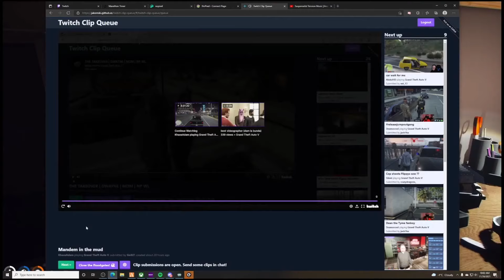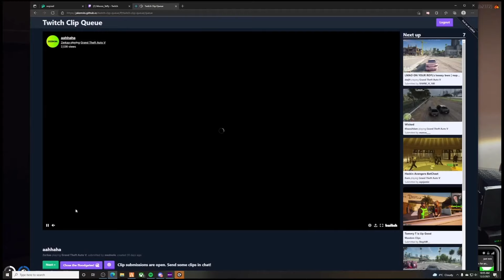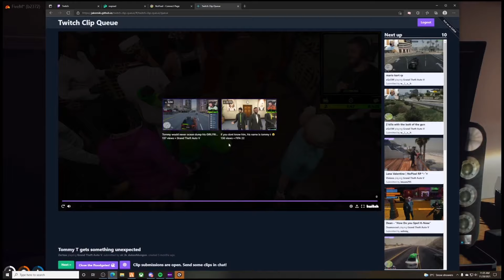GTA 5 Roleplay - Patar REAL Reason Joined Mandem!!! | Nopixel 3.0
In this video we see some of Patar's most gansta GTA V RP moments on the NoPixel server.

In this video we see MooseTaffy(Patar) playing on the Nopixel server along side the sidemens Zerkaa and others. Grand Theft Auto 5 fiveM mod allows him to play gta roleplay and get these amazing clips.

MooseTaffy is one of the funniest on the twitch platform. I fully recommend you go and follow MooseTaffy on twitch and follow him on his other socials as this is just sprinkle of what sort of content he makes.

Let me know if you want to see more of MooseTaffy on my channel!